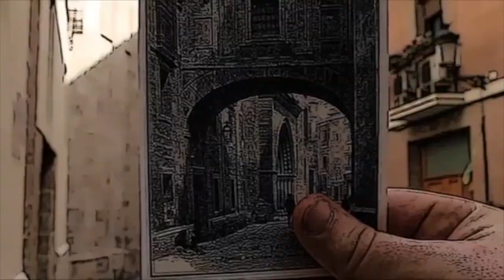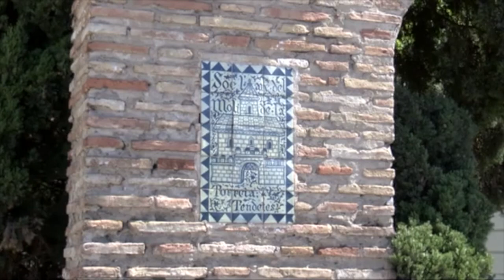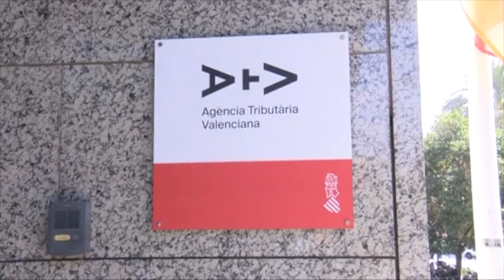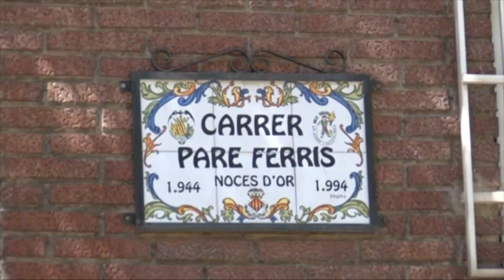Tendetes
Barri de Tendetes, emés a Levante TV a la secció SOM BARRI. Text i música de Traca de barris. Imatges de Levante TV (Lalo i Miguel).